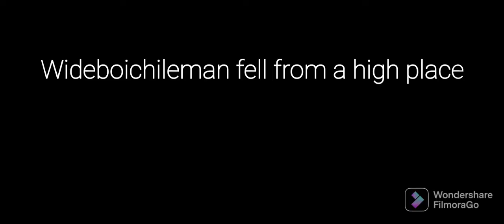Oh! A pressure plate!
sorry for not making videos for a while
took a little break
anyways i love the levitation effect